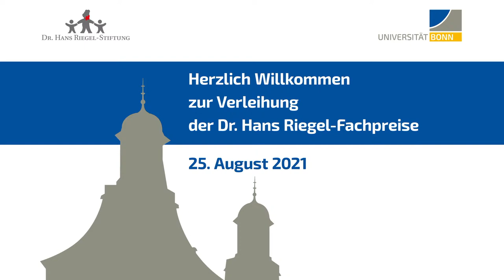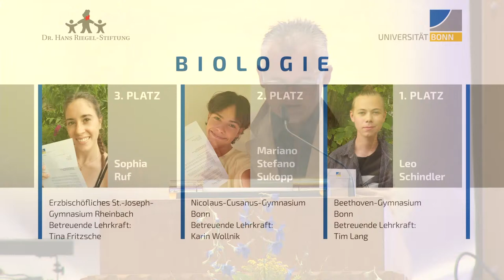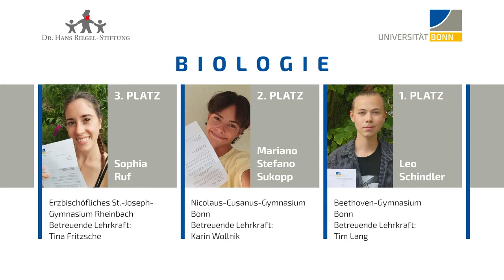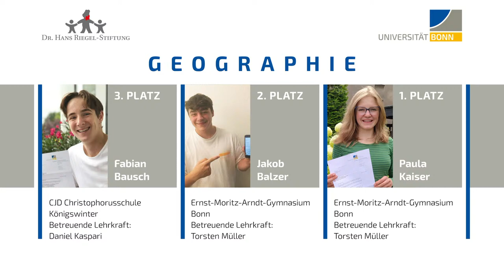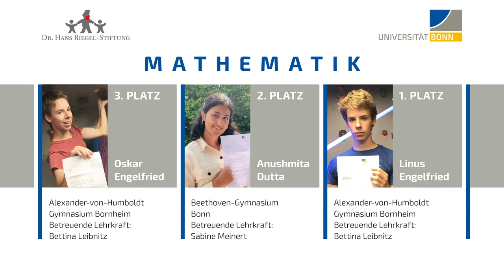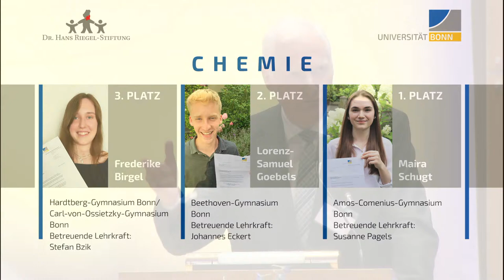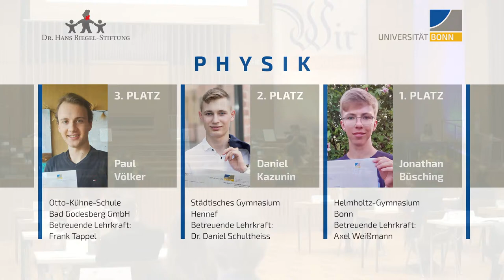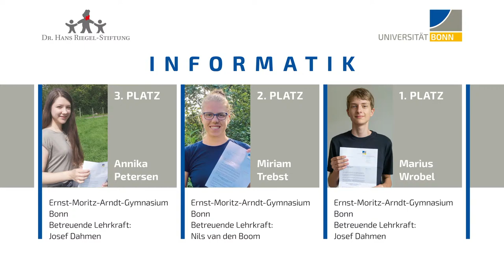Verleihung der Dr. Hans Riegel-Fachpreise 2021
Am 25. August 2021 wurden die Preisträger*innen in der Universität Bonn ausgezeichnet. Da die Gästezahl wegen der Corona-Pandemie stark eingeschränkt war, wurde die Veranstaltung durch einen Live-Stream übertragen und wird hier dauerhaft zum Abruf auch noch danach bereit gestellt.

Die Dr. Hans Riegel-Fachpreise sind ein Kooperationsprojekt der Universität Bonn und der Dr. Hans Riegel-Stiftung für Schülerinnen und Schüler von Schulen in Bonn und im Rhein-Sieg-Kreis.